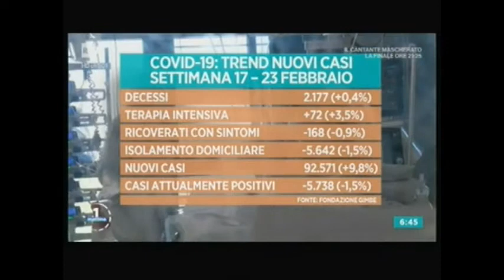Cartabellotta a Uno Mattina - Rai1 26/02/2021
Il presidente Cartabellotta ospite ad Uno mattina per fare un aggiornamento per quanto riguarda il monitoraggio indipendente del COVID-19 in Italia svolto dalla Fondazione GIMBE.